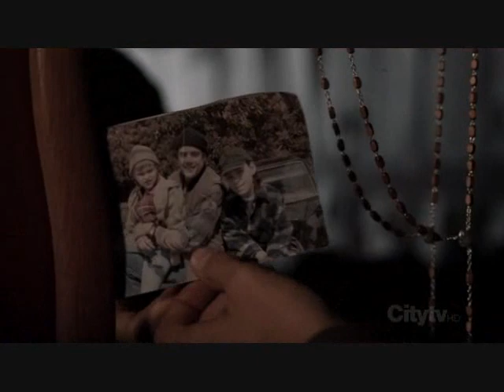Supernatural- Disturbia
My first full length 'dark' SPN vid. Song used is 'Disturbia' by Rihanna.